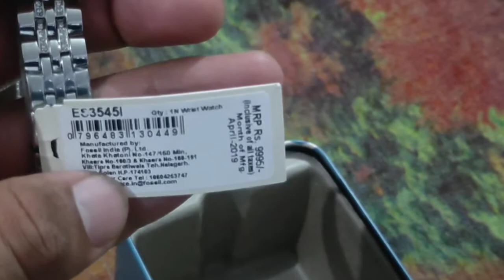RECEIVED FAKE WOMEN JACQUELINE FOSSIL WATCH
Hello friends

This video is especially regarding how to check AUTHENTICITY of fossil watch.